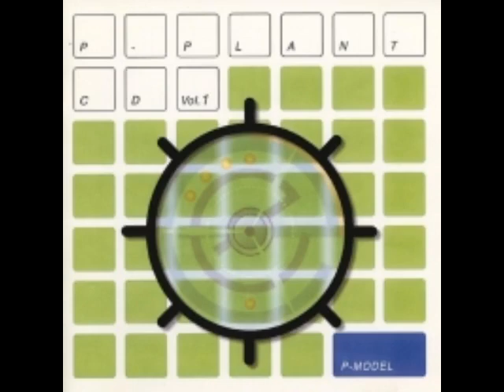02 Angela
P-MODEL P-PLANT CD vol.1